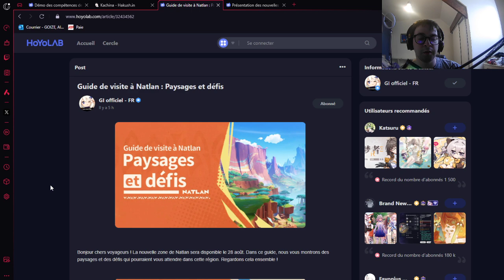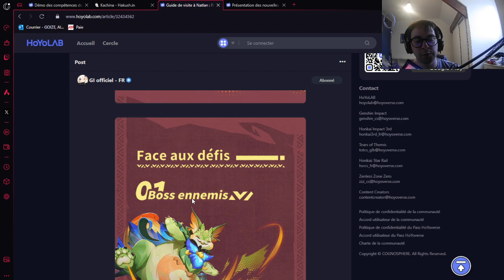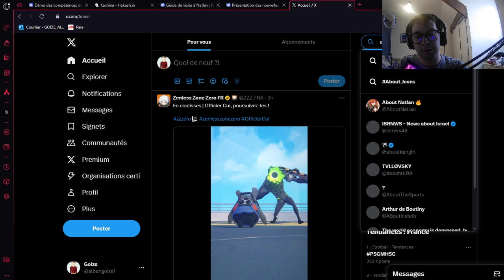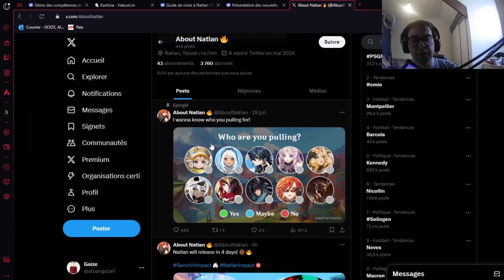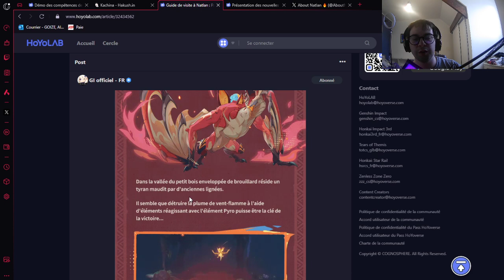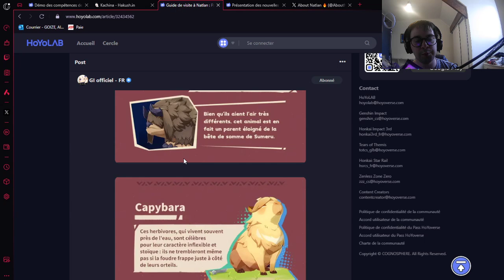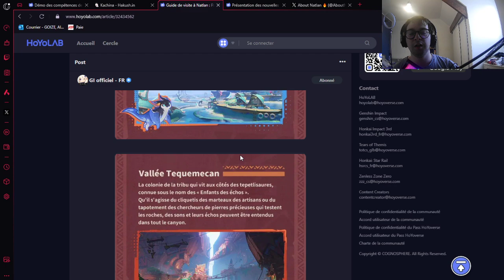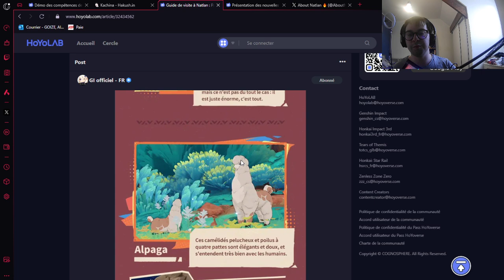Aperçu des boss de Natlan! Sont-ils si dur que ça?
Salut à tous, nouvelle vidéo où on arperçu les gameplay des futurs boss de Natlan.